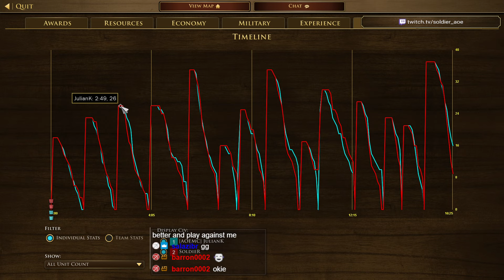🎙️NOW it's getting serious: SoldieR vs. JulianK in Time to Micro! [Age of Empires 3: DE]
In the past video, SoldieR played a Time to Micro scenario vs. Shake2020. SoldieR did well, but can he do as well vs. JulianK? The best player at this time. You will find out in this video!

Played & streamed by:
▶ SoldieR

Uploaded by:
▶ MCJim

Lots of great Age of Empires is streamed every day, but all those games get lost in an endless and chaotic sea, forgotten about and eventually deleted by Twitch forever. That felt like such a shame to us, so we started the Age of Streaming YouTube channel: preserving GG's wherever we find them! Expect to see many games from the BEST players the Age of Empires series has ever known!

[Age of Empires] © Microsoft Corporation. [This video] was created under Microsoft's "Game Content Usage Rules" using assets from [Age of Empires & its expansions], and it is not endorsed by or affiliated with Microsoft.